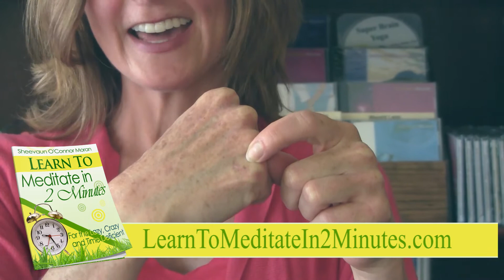Learn to Meditate in 2 Minutes - Suzie Ridgeway Testimonial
-- Suzie explains how Learn to Meditate in 2 Minutes has helped her become more calm and more focused in her everyday life.  She shares that her skin has even gotten more clear from the meditation techniques. You too can learn these techniques with Learn to Meditate in 2 Minutes for the Lazy, Crazy and Time Deficient.

and get a private consultation.